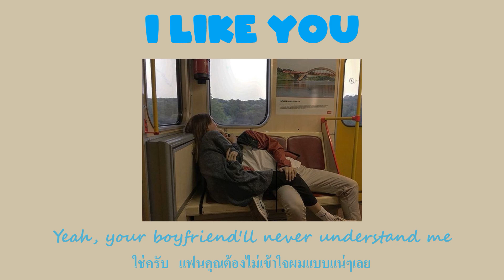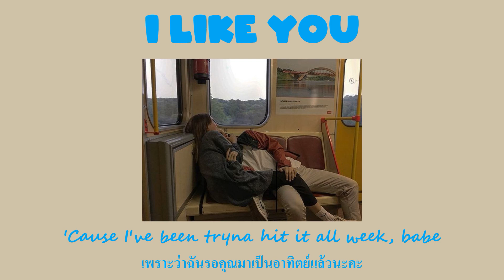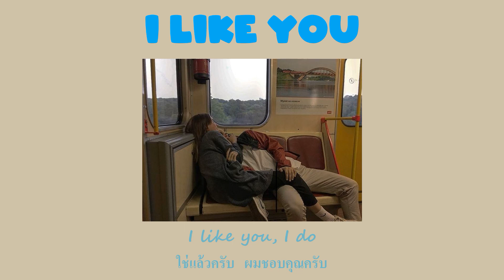[THAISUB]I Like You - Post Malone Ft. Doja Cat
Please don't forget to subscibe

Lyrics:
Oh girl I like you,
I do
I wanna be your friend go shoppin' in the Benz

Oh girl I know you only like it fancy
Yea your boyfriend’ll never understand me
Cuz I’m bout to pull his girl like a hammy, hammy

Lets take a lil’ dip lil’ lady
Hit PCH 180
Yeah I’ve been thinkin’ lately

Now that I'm famous I've got hoes all around me, but
I need a good girl, I need someone to ground me, so
Please be true don't fuck around on me
Fill you up then run it back again

Let me know when you free
Cuz I been tryna hit it all week babe
Why you acting all sweet
He love the way I drip turn the pool to a beach And i coulda copped a Birkin but I cop Celine
Brand new n***a with the same old team
Now he got me on a leash cuz he said no strings
Stole the pussy you ain't get sued for that
Wonder what a n***a might do for that
I could be your Chaka where Rufus at
80 in the Benz when the roof go back
They don't want to see us get too attached
I just gotta feeling that we might be friends for a long long time
You don’t mind and you know I like you for that

Just want you, oh baby do
You like me too, ooh, ooh

Girl I like you,
I do